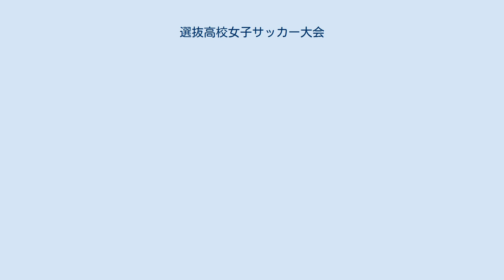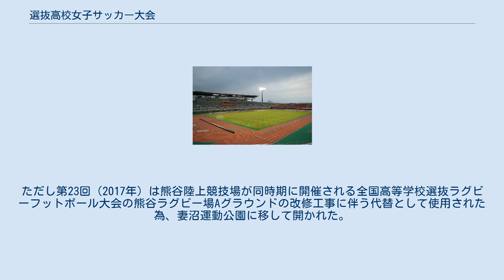選抜高校女子サッカー大会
選抜高校女子サッカー大会（せんばつこうこうじょしサッカーたいかい）は、毎年3月に埼玉県熊谷市で開催される高校女子サッカー大会である。
「めぬまカップ」の別名が付けられている。
全国高等学校体育連盟（高体連）管轄ではない大会である。
 1995年に旧妻沼町にて妻沼カップ（高校女子招待サッカーフェスティバル）として第1回を開催。
その後、市町村合併により熊谷市高校女子サッカー大会（めぬまカップ）となり、現在の名称に至る。
東日本大震災の影響による2011年、新型コロナウイルスの影響による2020年を除き毎年開催されている。
第1回参加は24校だったが、回を重ねるごとに増加し、第6回より48校が参加している。
2009年、高体連に女子サッカーが加わり、2014年度から全日本高等学校女子サッカー選手権大会を全国高等学校選抜大会扱いとしているが、この大会についてはそのままとしている。
 現在の会場は熊谷スポーツ文化公園陸上競技場と利根川総合運動公園サッカー場。
ただし第23回（2017年）は熊谷陸上競技場が同時期に開催される全国高等学校選抜ラグビーフットボール大会の熊谷ラグビー場Aグラウンドの改修工事に伴う代替として使用された為、妻沼運動公園に移して開かれた。